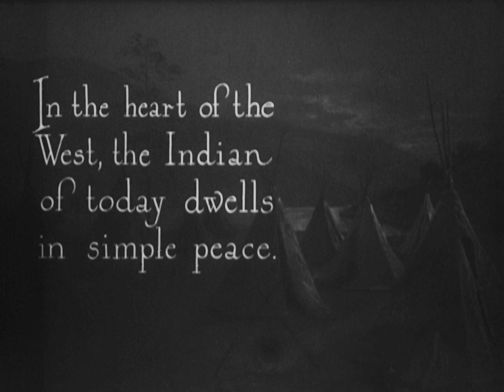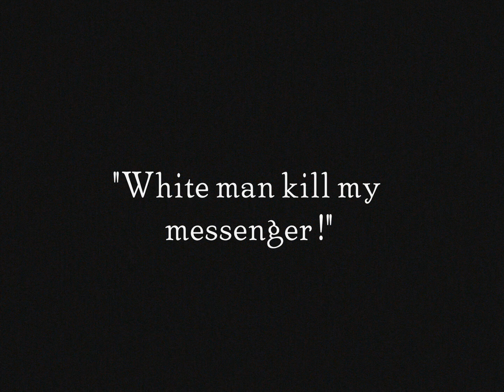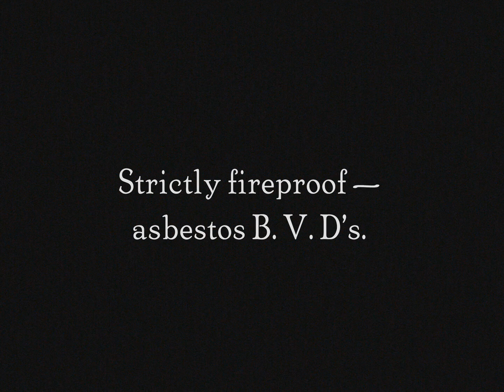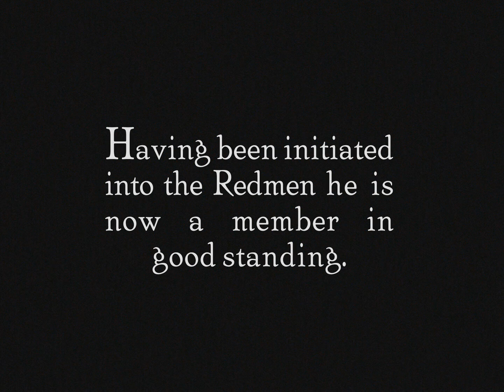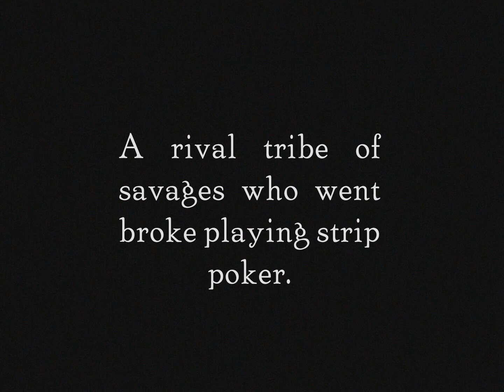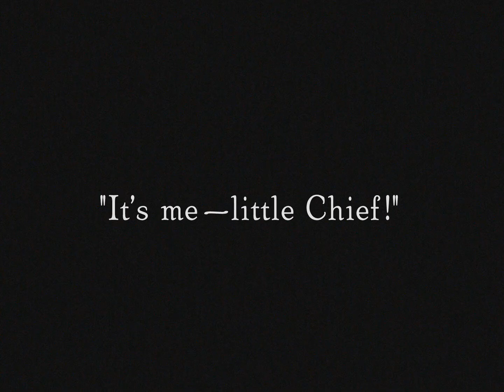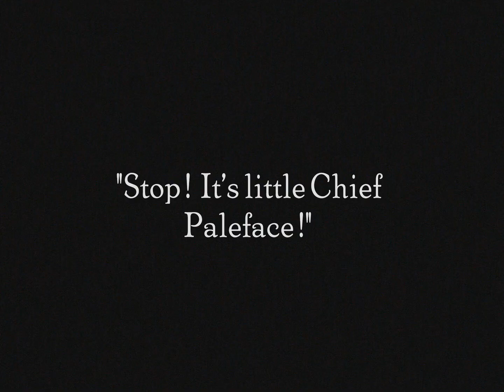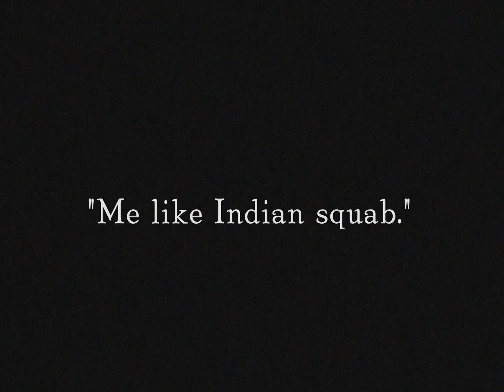1922 The Paleface